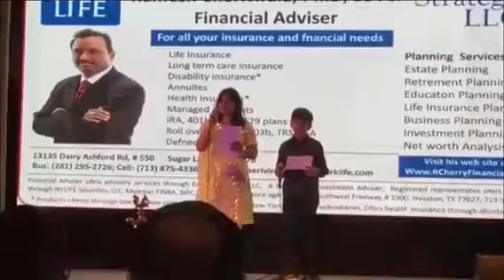Tagore's song...'anandaloke'...& 'aguner porosmoni'..from rehearsal....; by Nandini Sarkar